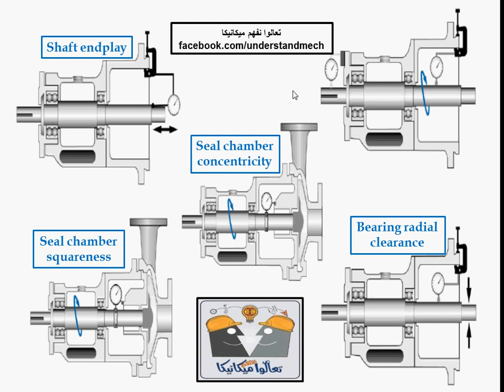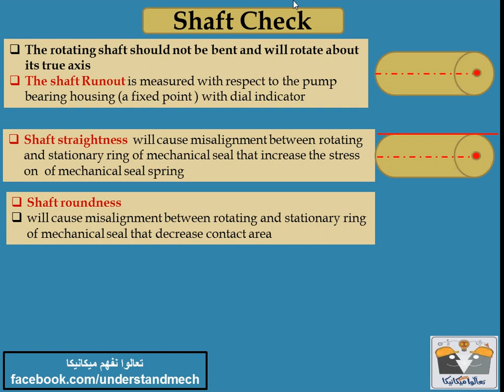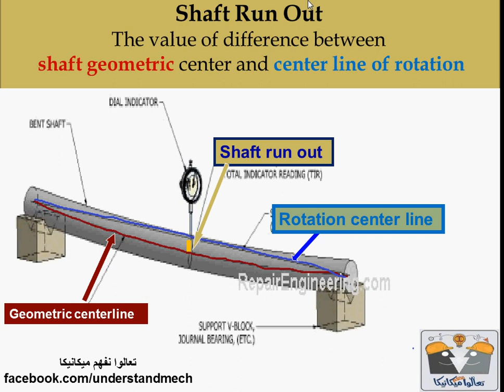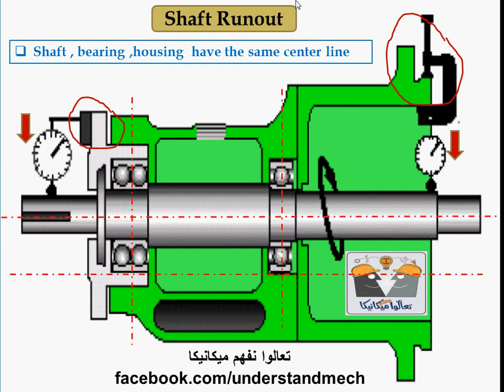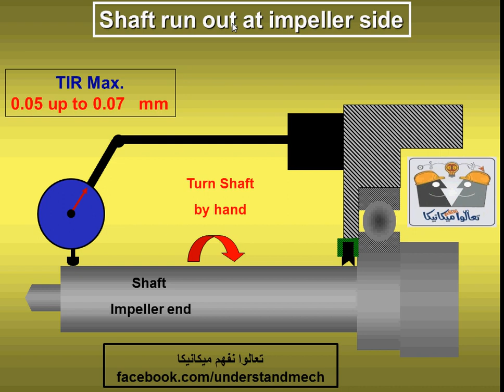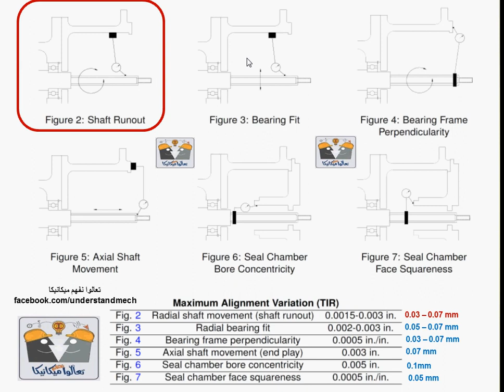2- Pump checks- shaft runout النقاط الواجب فحصها عند صيانه مضخه طارده مركزيه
النقاط الواجب فحصها قبل تركيب ميكانيكل سيل